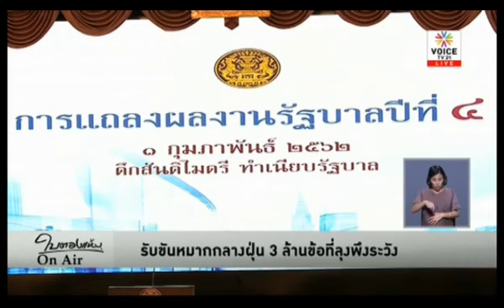รับขันหมากกลางฝุ่น 😍อธึกกิต แสวงสุข😍 ใบตองแห้ง Onair 1 กุมภาพันธ์ 2019